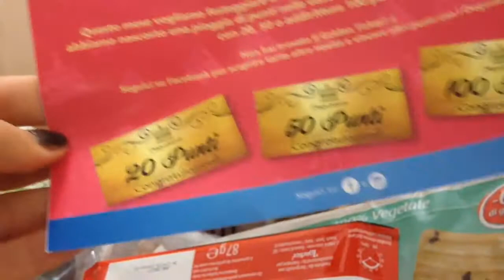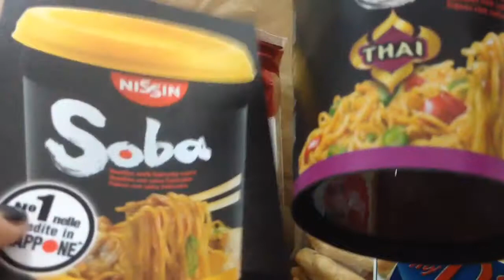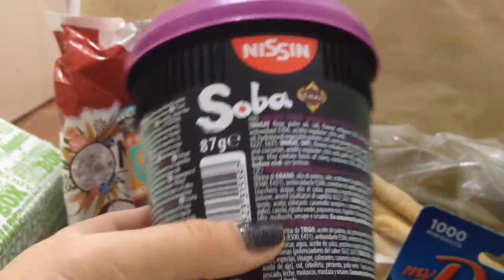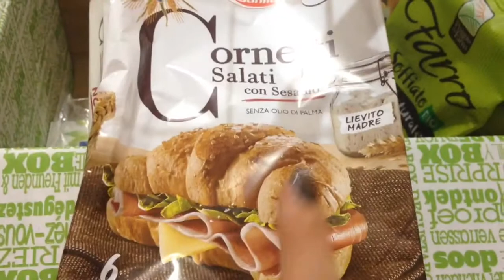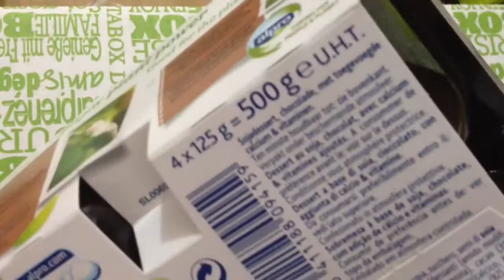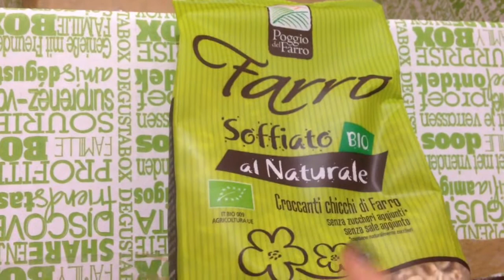SPACCHETTIAMO DEGUSTABOX Ottobre 🍁🍂 || Maria Grazia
Ecco arrivata la DEGUSTABOX di Ottobre.